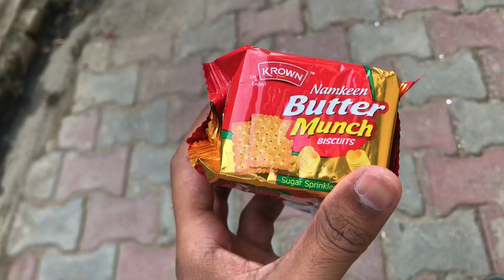Lagta hai barish hogi | Irfan Husain Vlogs | Daily Vlogs | Indian Vlogs | Vlogger | Vlogging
Hello guys

Life Vlogs
Vlogs
Vlog
Travelling Vlogs
Travel
Travelling
Youtube daily Vlogs
Daily Vlogs
Life style vlogs
Vlogger
Vlogging
Indian home Vlogs
Indian vlogs
India
Tiger shroff
Home vlogs
Daily home vlogs
Ramzan mubarak
Ramzan Vlogs
Ramadan Vlog
Ramadan Vlogs
Ramzan Vlog
Ramzan 2023
Indian vlogs